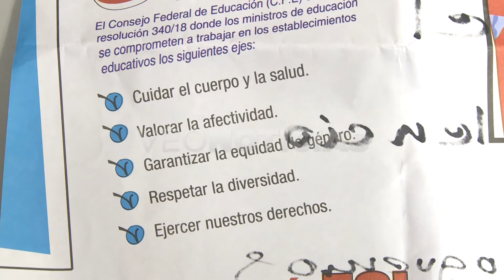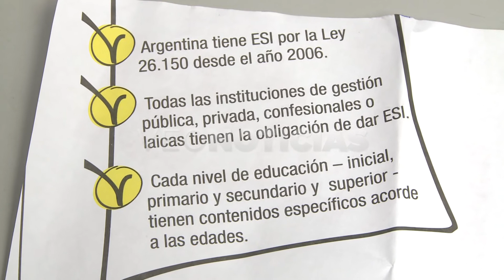GISEL MAHMUD - PEDIDO POR LEY DE ESI